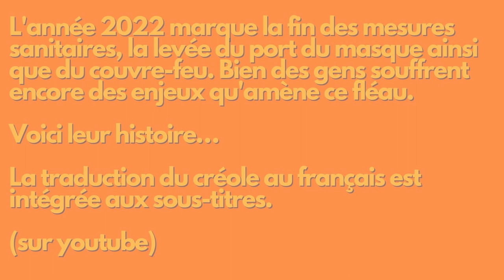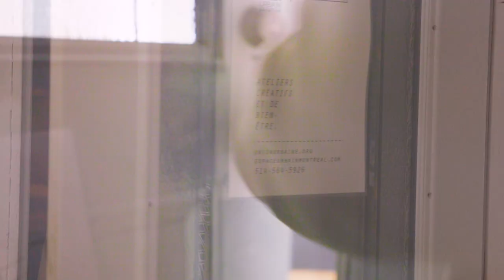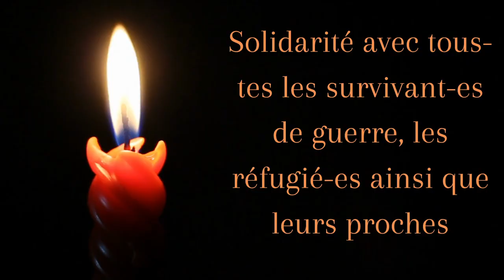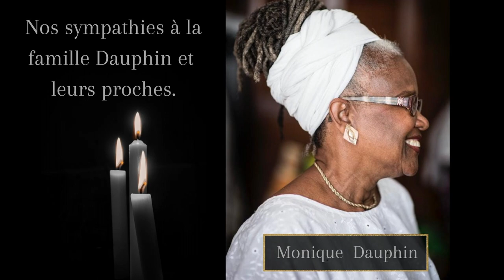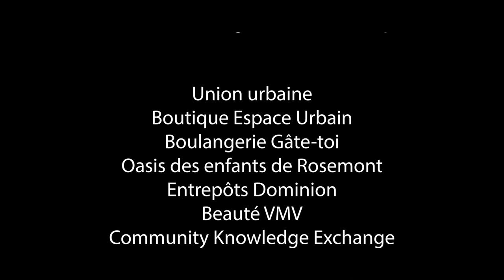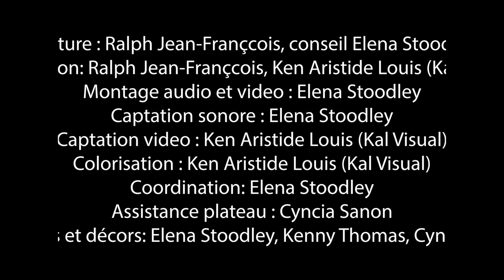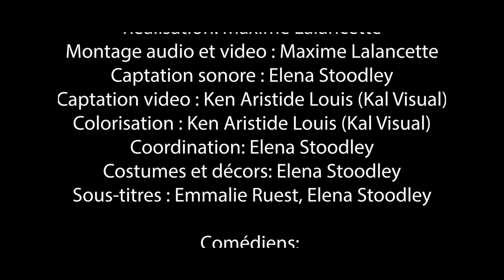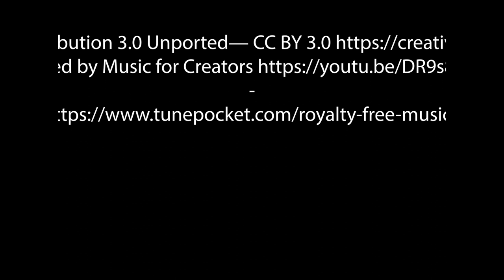Chécké 2022 : revue annuelle à la H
*** La traduction du créole au français est intégrée à la fonction de sous-titres sur youtube ***

Chécké est un Aurevoir à l'année 2022, teinté d'humour et à la façon de la diaspora Haïtienne à travers le monde, mais principalement basée à Montréal (Canada). Par une représentation plus agréable de nos communautés ! Par amour pour notre pays et le pays de nos parents, familles et nos proches !  Et parce que notre peuple est drôle naturellement, tsé!

Merci à nos donateurs !

Marline Altidort
Maria Anney
Stéphane Bellamy
Nadia Beauliere
Guirlene Charles
Heidi Clerouin
Nathalie Daure
Nadia Duguay
Jocelyn D.
Andy Sacha Legrand
Andrée-Anne Leriche Jacques
Jon McPhedran Waitzer
Ellise Radlein
Kareen Rony
Pascale Rony
Sabina Rony
Jeanne-Marie Rugira
Rachel Saintus-Hyppolite
Marie C Scholl
Sarah Sheline
Nicoleta Stoodley
Amel Zaazaa